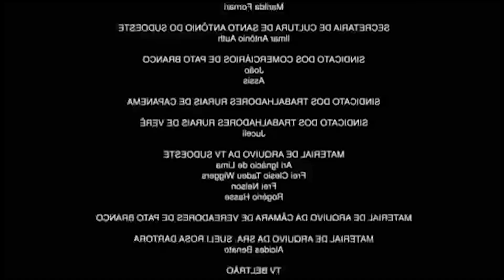FUI NO MAIOR TOBOAGUA DO PARQUE AQUATICO!!! | Mayumi Vlog